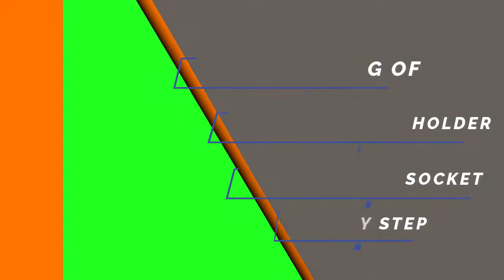⭕ Paano Mag Wiring Ng Additional Bulb O Receptacle Socket ⦿ How To Wire Additional Bulb Socket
⦿ In this Video Will Do A Tutorial For Additional Bulb Socket Wiring.
⦿ Step By Step on How To Wire Ceiling Receptacle Or Bulb Light House Socket.
⦿ Hope I can Help And Give You Some Idea Of Wiring A Bulb Socket / Ceiling Receptacle

⭕ Paano Mag Wiring Ng Bulb O Receptacle Socket | How To Wire Ceiling Receptacle Step By Step

⭕ Paano Mag Wiring ng Plug O Saksakan | How To Wire A Plug Step By Step | Really Helpful And Useful.

⭕ Paano Magkabit At Mag Wiring Ng Switch | How To Connect And Wire The Switch | Light Tester W/ Switch

⭕ Paano Gumawa Ng Light Tester | How To Make A Light Tester | Making Of Light 220V AC Tester | DIY

⭕ Paano Magkabit At Mag Wiring Ng Switch | How To Connect And Wire The Switch | Light Tester With Switch

⭕ Paano Gumawa Ng Extension Cord Outlet | How To Make Or Wire Extension Cord Power Outlet | DIY Outlet

⭕ Paano Magpalit Ng Two Gang Outlet ⦿ How To Replace Two Gang Outlet ⦿ Two Gang Outlet Replacement

⭕ Paano Mag Wiring Ng Dual 2 Gang Outlet 220 Volts ⦿ How To Wire Dual Two Gang Outlet 220 Volts

⭕ Wood And Acrylic Glass LED Lamp | DIY Modern LED Lamp | Made Of Wood And Acrylic Glass

⭕ DIY LED Tower Lamp | Floor Lamp LED | How To Make LED Into Multi - Use | Portable LED Light

And Like My FB Page:
Sydney Workzone TV

🔴 Feel Free To Support Also My Wife`s Channel Thanks.